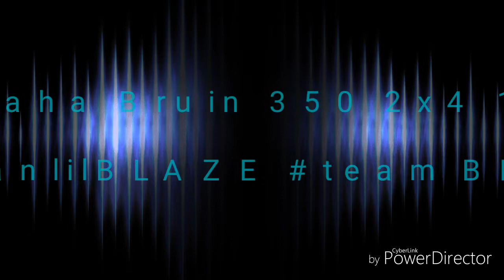Yamahabruin3502x4 1996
Yamaha Bruin with a underglow kit